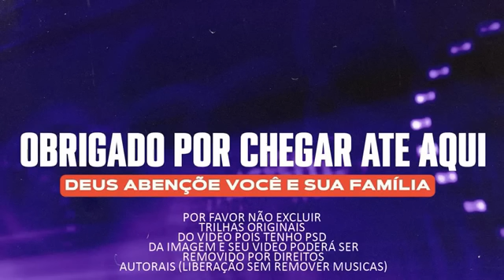Zé armando às melhores